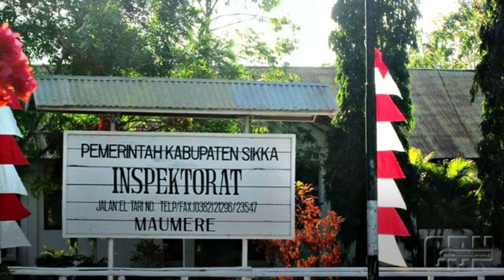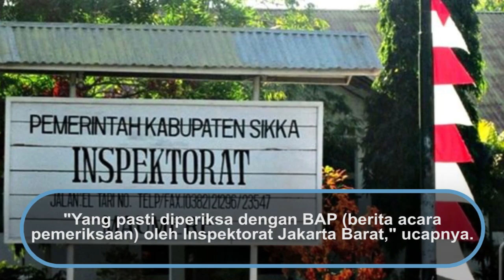ASN Terlibat Dalam Pengetesan Fisik dengan Cara Berendam di Saluran Air Akan Diperiksa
Mereka berbaris dan saling memegang pundak temannya dalam air saluran yang tampak hitam. Beberapa orang berseragam aparatur sipil negara (ASN) tampak berdiri di pinggir saluran air.